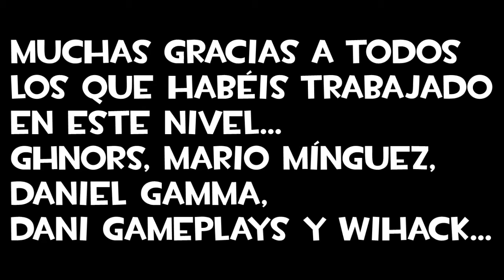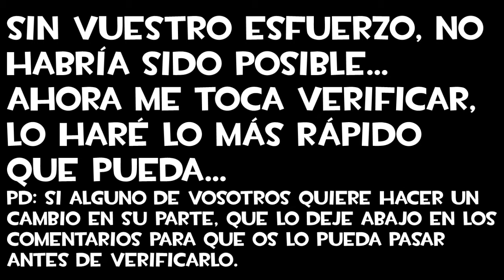Geometry Dash - Krolls Hell (mega-collab) - Última sneak peek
- Wihack: No tiene (que yo sepa)
- Yo: Pues ya estás en mi canal :)